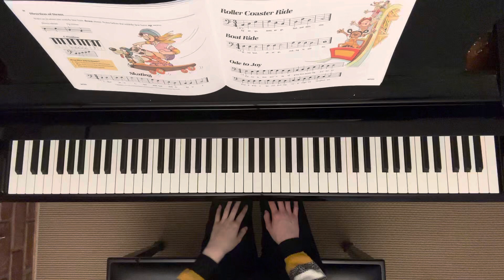Ode to Joy 🎶😃 | Bastien Piano Basics Primer Level